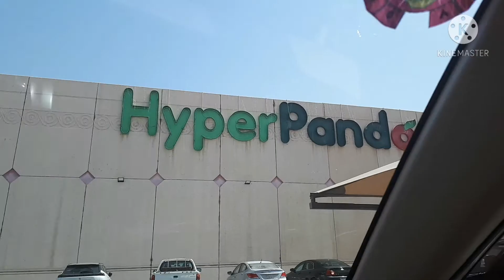City max collection | Max Eid shopping 2021| Max Dress offers